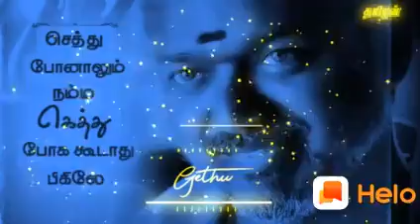21 January 2020